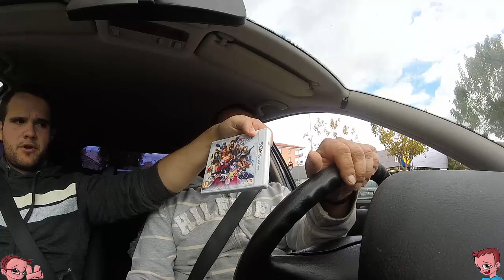Un sabado de compras con los HermanosConsolas